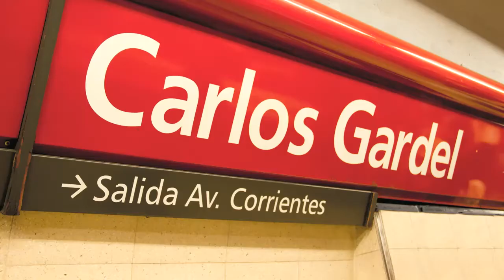La Campagnola - Cheese Cake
Anunciante: La Campagnola
Agencia: Del Campo Nazca Saatchi & Saatchi